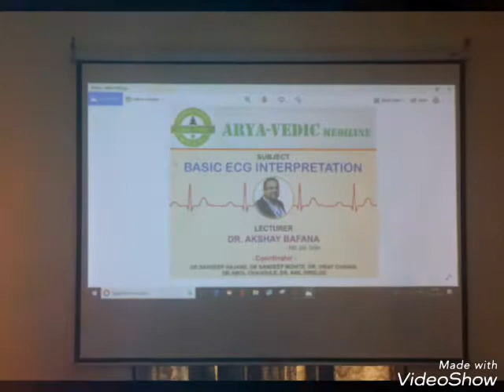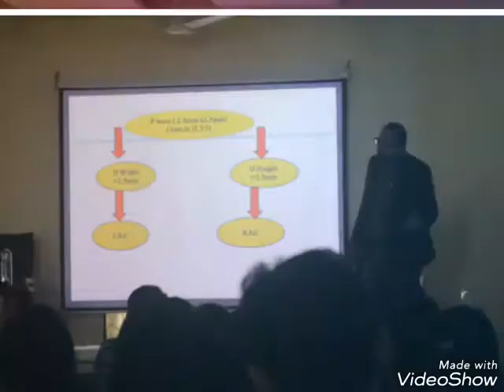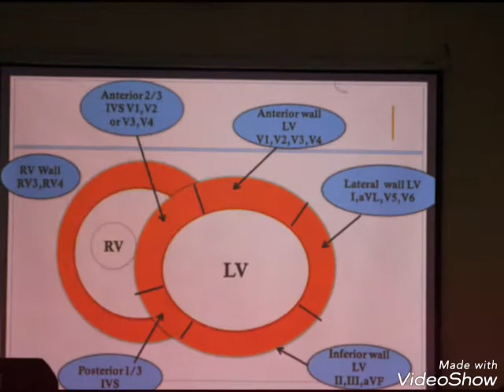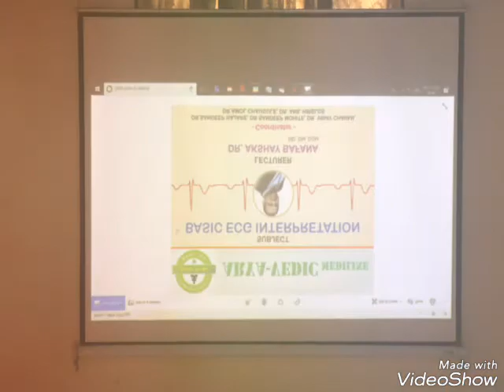AVM- ECG WORKSHOP at vadgaon